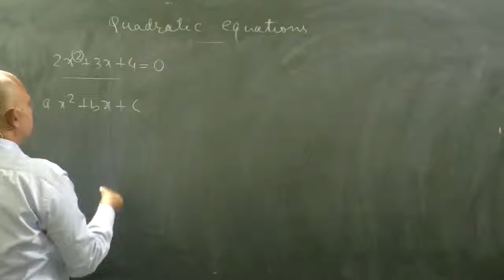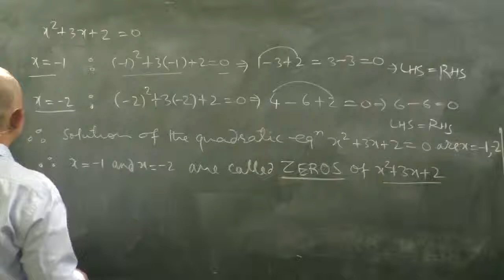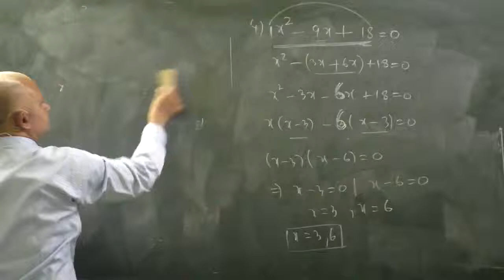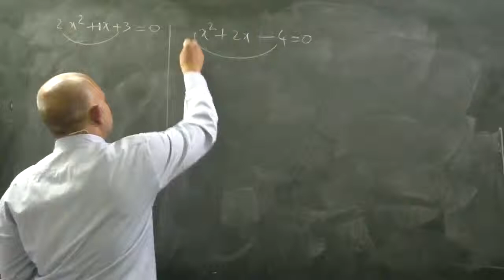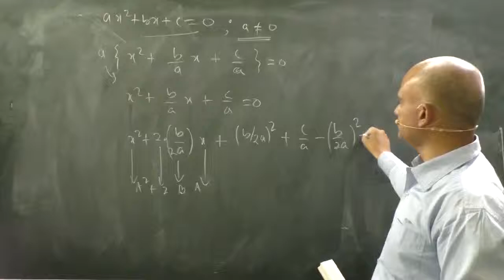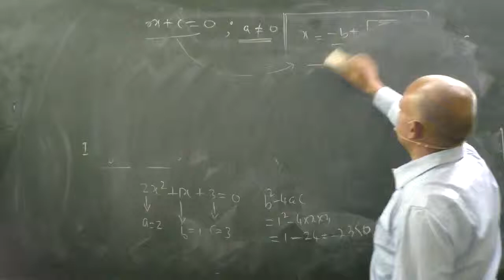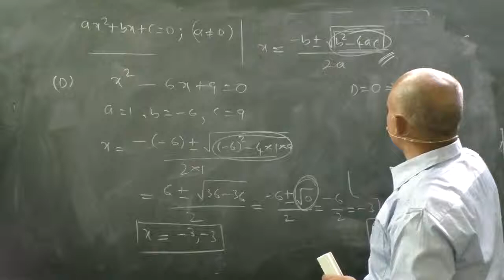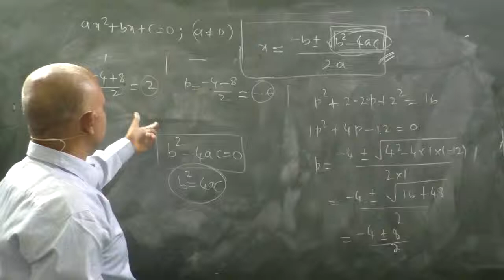Quadratic Equation_Class_10